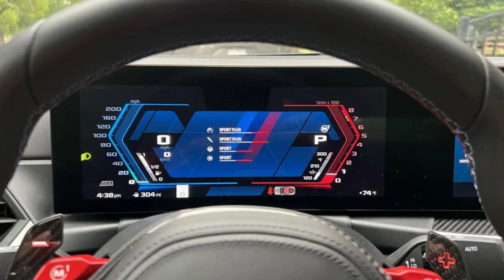BMW M2 Coupe 2023 Slideshow